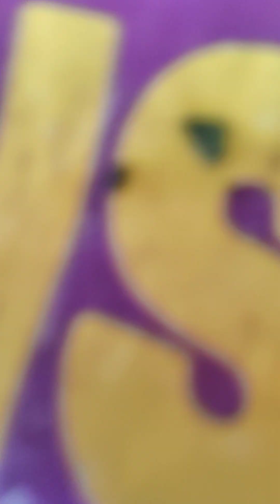28 August 2024